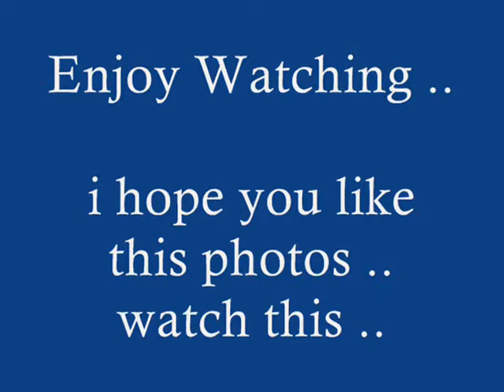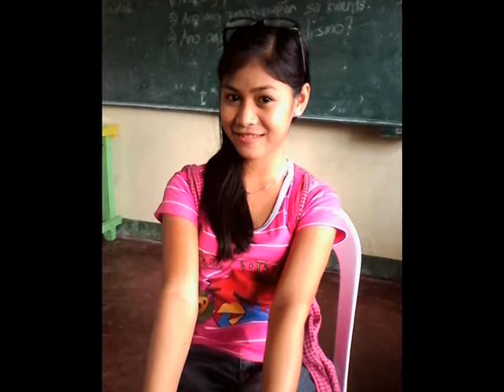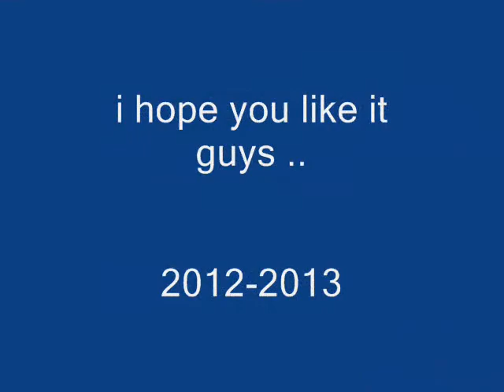Buko CCNHS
Hehehehehe .. wala pong magawa.. paki like nlang po hehe  .. thnk you po .. !